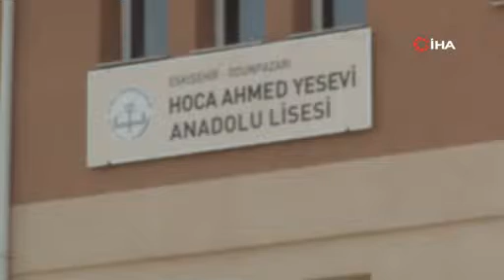Velilerden Okul Önüne Kurulan Semt Pazarına Tepki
Eskişehir’de çocuklarını bu sabah 10.15’te ilk oturumu başlayan Yükseköğretim Kurumları Sınavı’na (YKS) götüren veliler, sınavın yapıldığı lise önüne kurulan semt pazarı görünce şaşırdılar ve uygulamaya tepki gösterdiler.